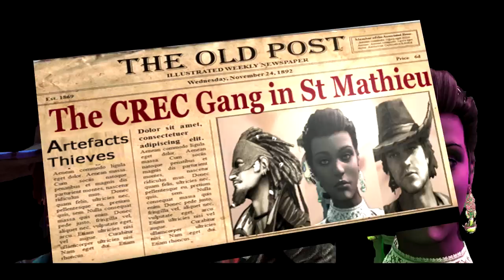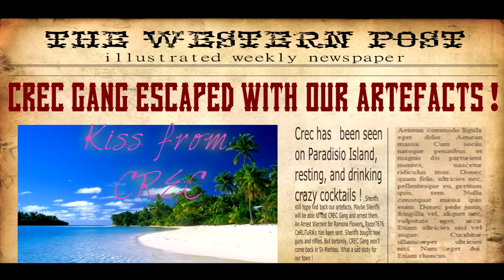AC4 | AA | The Good, the Mad and the Fancy : CREC against guns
Fort St Mathieu AA session we played against gunners. I tryed to transcribe how often we died... Guns are part of the game... so... no problem^^ ;)
Music : The Good, the bad and the Ugly OST - main theme (Remix)